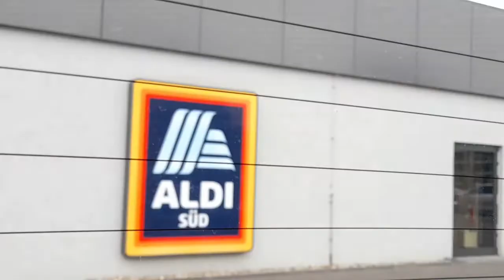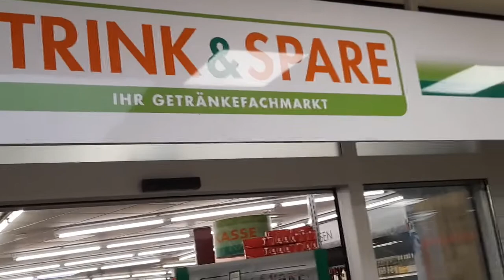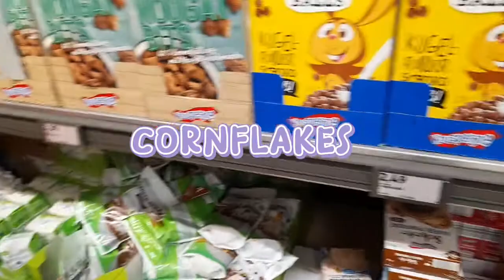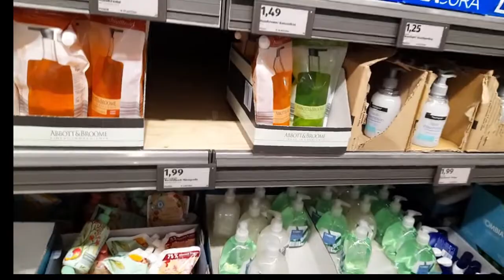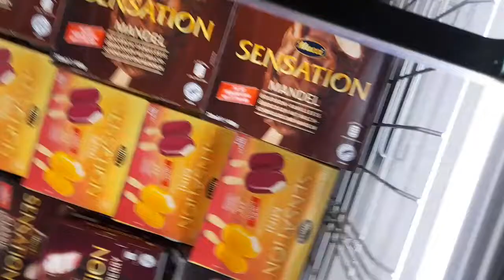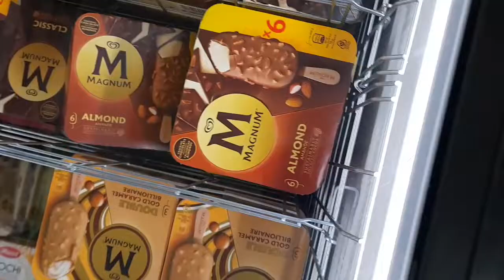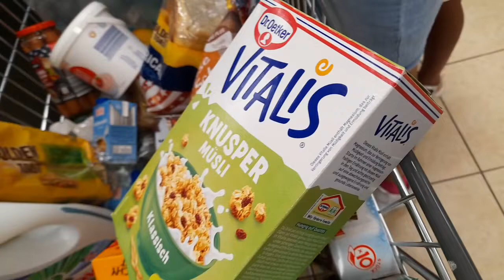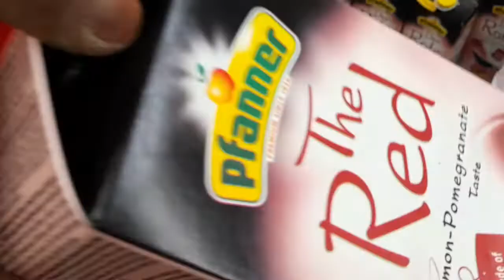shopping in Germany